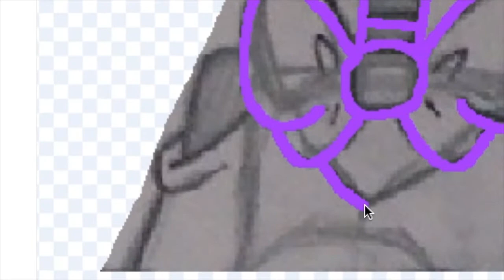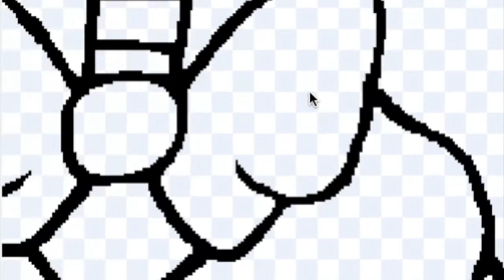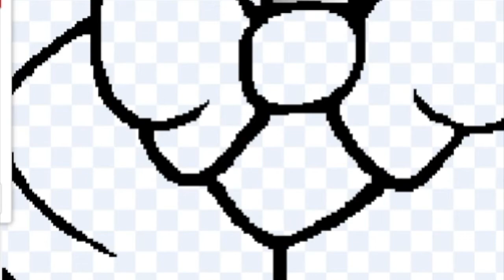drawing vex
this is a new character that ive made
it took inspiration from hasbin hotels character vox
and ive you have any ideas for a new character
i would be happy to hear about any new characters
they can be
-demon
-angel
- human
- or any other type
thankyou